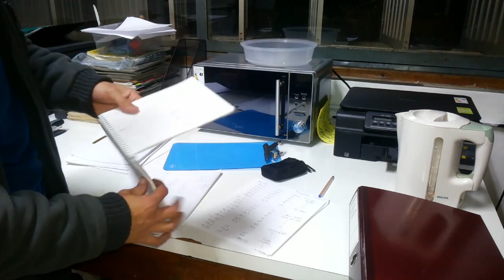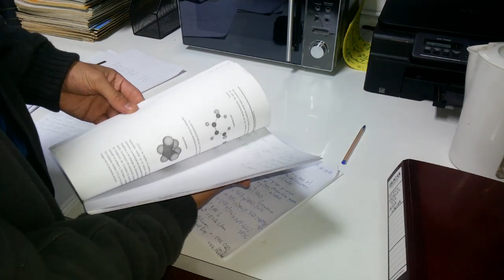Consejos MANEJAR 📝 MUCHA INFORMACIÓN para ensayos o cultivos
En este video les quiero enseñar a cómo podemos manejar muchos ensayos sin perder información o datos importantes 📝